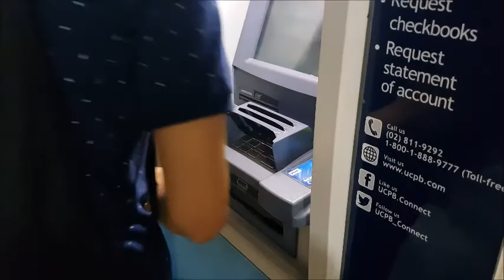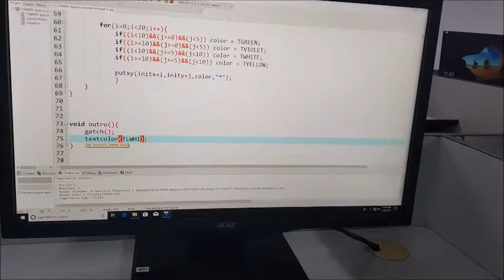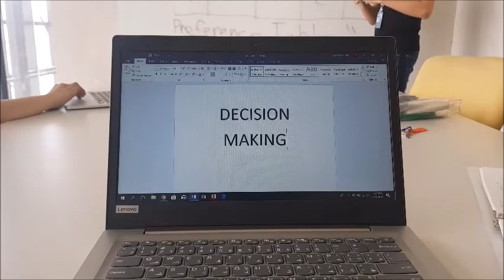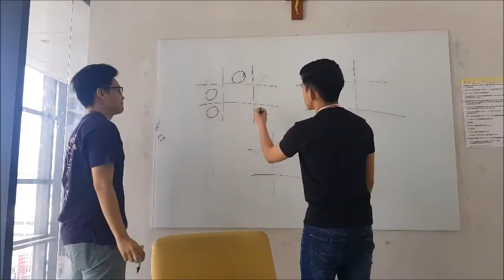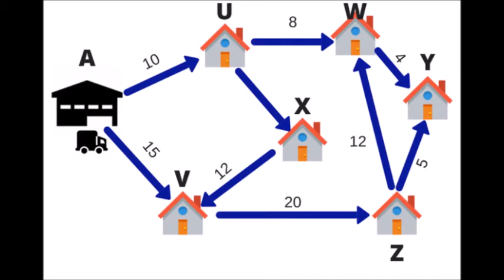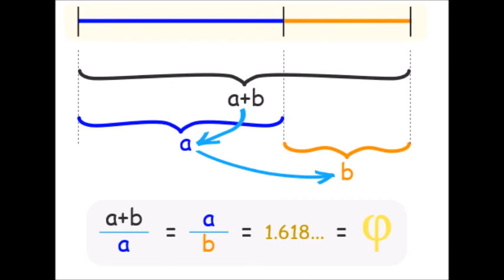GEMATMW FINAL T2 SY-1819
Made By: Marc Brillantes, Ronn Kyle Catignas, Patrick John G. Fernandez